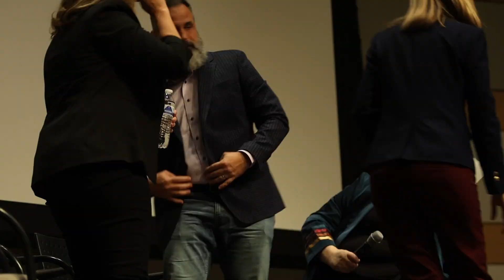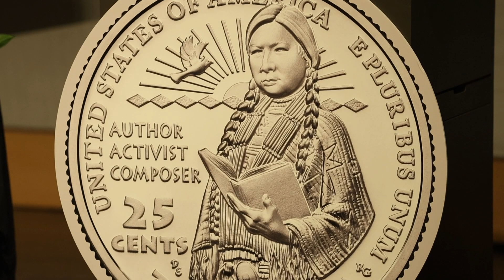Historic Change: Celebrating the Life and Legacy of Zitkála-Šá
The National Women's History Museum and the United States Mint, in partnership with Better Days and the Utah Historical Society, were delighted to host a special evening in celebration of Zitkála-Šá and the new quarter released in her honor.

This inspiring program included a keynote address by The Honorable Marilynn “Lynn” Malerba, Treasurer of the United States; remarks by Rozanna Benally-Sagg, Utah Division of Indian Affairs Kassie John (Diné), Miss Indian World, and NWHM's Frédérique Irwin; a performance of "Forsaken" from Zitkála-Šá's The Sun Dance Opera, performed by Sanae Fujii, opera soloist and student, Brigham Young University School of Music, accompanied on piano by Tim McKay; and a reading of Zitkala-Sa’s "American Indian Stories” by Matthew Bonnin, great-great grandson of Zitkála-Šá. The evening also included a panel discussion, moderated by Katherine Kitterman, Ph.D.—public historian, Utah Historical Society and executive director of Better Days—featuring panelists Dr. P. Jane Hafen, professor emerita, University of Nevada, Las Vegas; Jennifer Herrera, vice president of external affairs, NWHM; and Mark Bonnin, great-great grandson of Zitkála-Šá. Rebekah Clark, historical director, Better Days, served as the emcee for the evening.
Zitkála-Šá (“Red Bird”), also known as Gertrude Simmons Bonnin, was a Native American musician, writer and activist who fought for women's suffrage and Indigenous voting rights in the early 20th century. Her writings and activism led to citizenship and voting rights for not only women, but all Indigenous people. The American Women Quarters™ Program is the first circulating coin program dedicated to honoring women whose achievements, triumphs and legacies reflect the strength, perseverance, and resiliency of our nation.